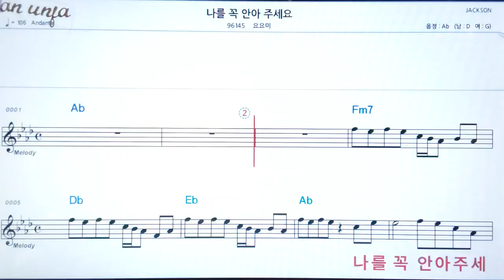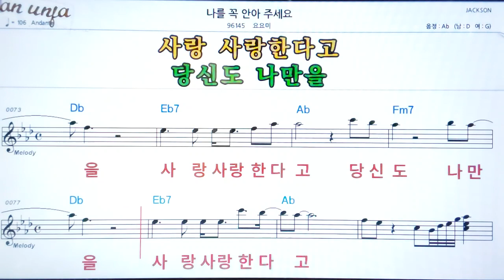나를 꼭 안아주세요/요요미👍악보, 노래,기타 코드,가사,Karaoke*가라오케 반주